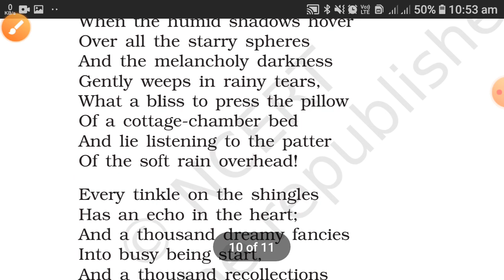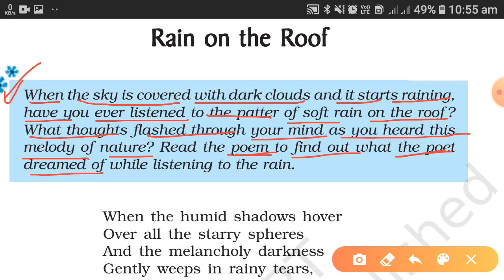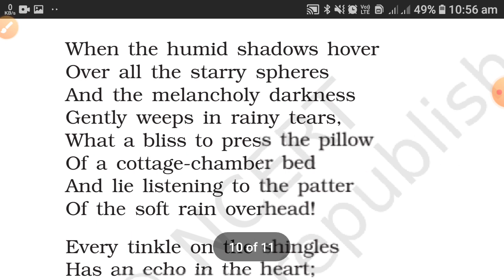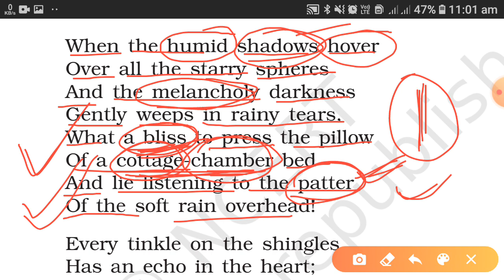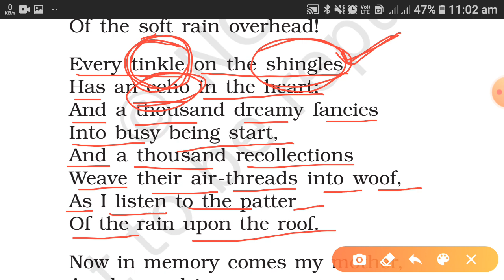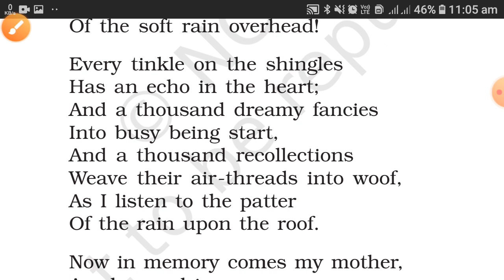Rain on the Roof |Class IX Poem